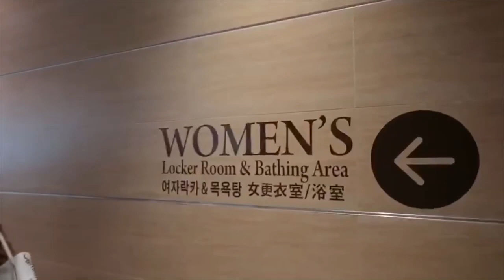come to the spa with me | island spa sauna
hey y’all ! this was a quick mini vlog of me at island spa! make sure you guys check them out, the massage removed all my stress they really go in ! it was such a cute experience too!

Outfit Details :
Sneakers (snake leather MK)

Follow me ♡